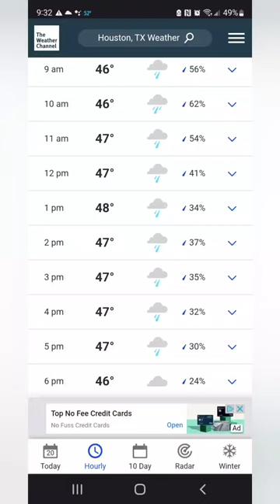I was super excited to catch this little guy!